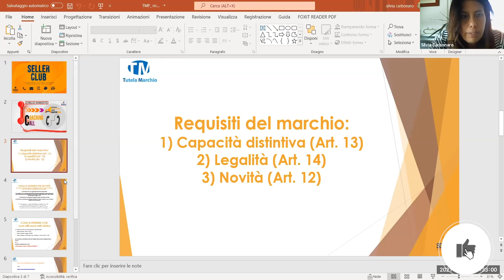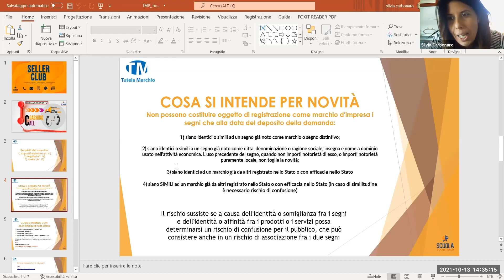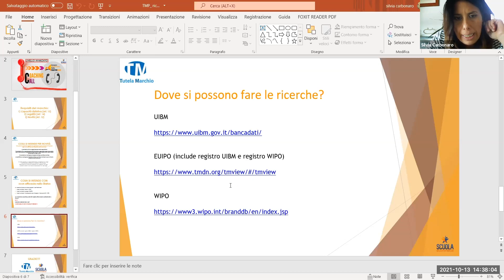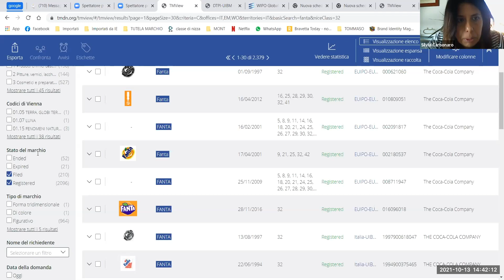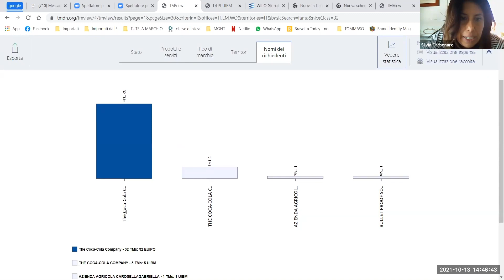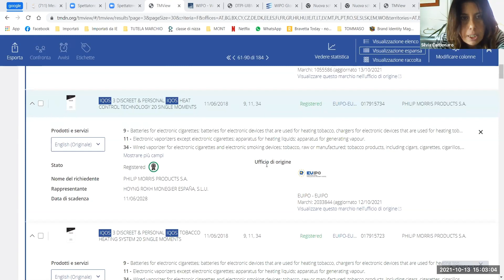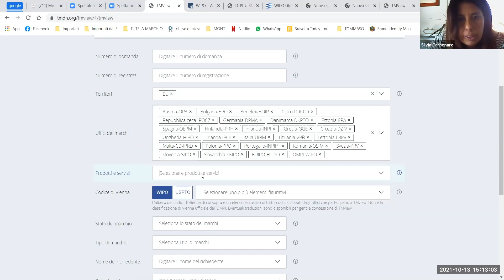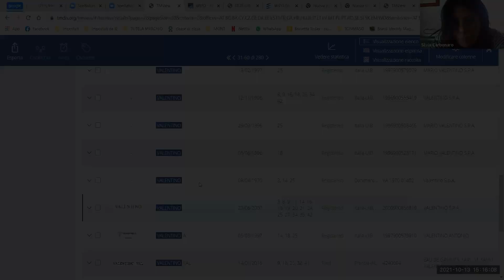Come SAPERE online se il MARCHIO che vuoi registrare è LIBERO | Scuola Ecommerce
In questo video ti mostro Come SAPERE online se il MARCHIO che vuoi registrare è LIBERO | Scuola Ecommerce

Innanzitutto bisogna capire quali sono i requisiti del marchio e dove sono le banche dati dove cercarlo. Capacità distintiva, non fare marchi che sono nulli, legalità. ­

🌟CONTENUTO DEL VIDEO:

Introduzione
Requisiti del marchio
Dove ricercare
Esempio di ricerca
Valutazioni
Consigli
Conclusione